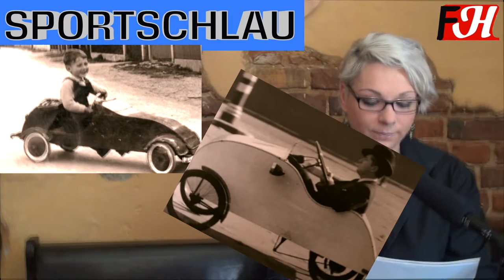Schweine-TV Folge 2: Die Schweine-TV Sportschlau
Die drei fliegenden Schweine gründen eine Mannschaft! Sie verbünden sich sogar mit dem Feind! Sportliche Höchstleistungen, die es noch nie gegeben hat!
Darsteller: Uli Steinke, Steve Seitz, Matze Pfund, Lello Jewski, Christoph Rinnert, Rüdiger Haase, Mandy Grün.
Kamera: Florian Dufour-Feronce, Matze Pfund, Steve Seitz
Schnitt: Matze Pfund, Steve Seitz